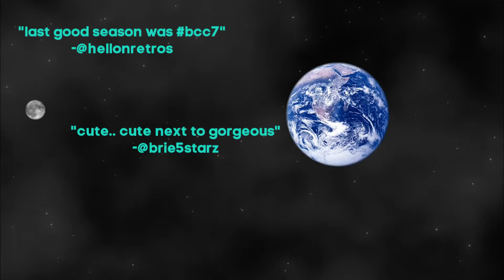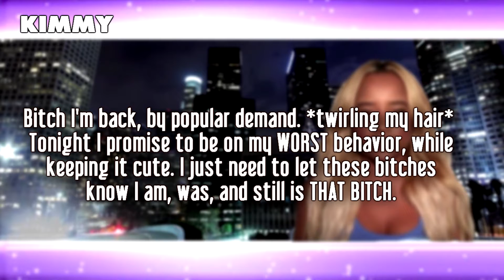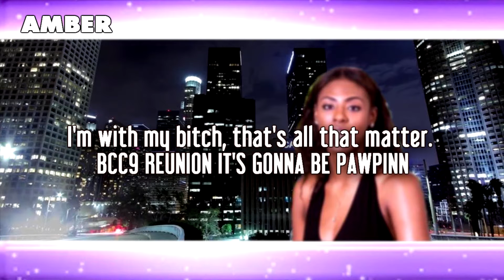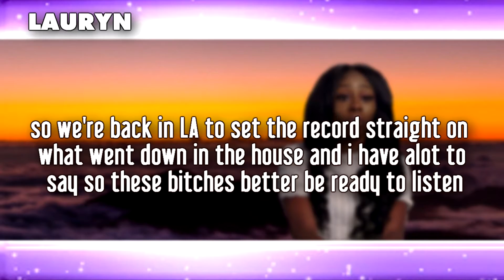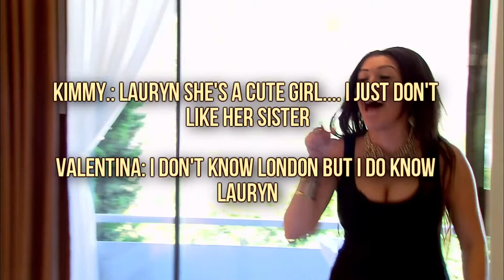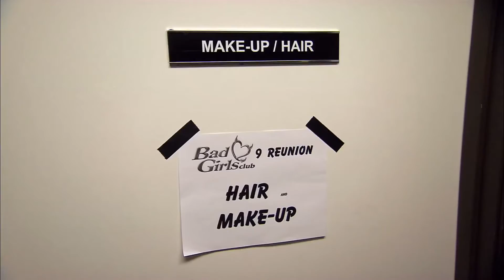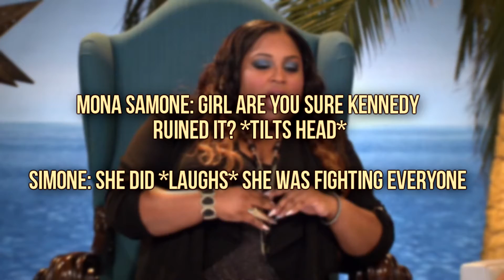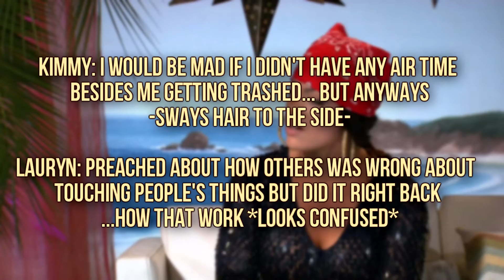Bad Cunts Club: Puerto Rico Reunion Pt. 1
The ladies come back to LA to settle their drama once and for all.. Amber has some left over boiled up tension with Simone while Lauryn has a surprise up her sleeve for one other baddie!